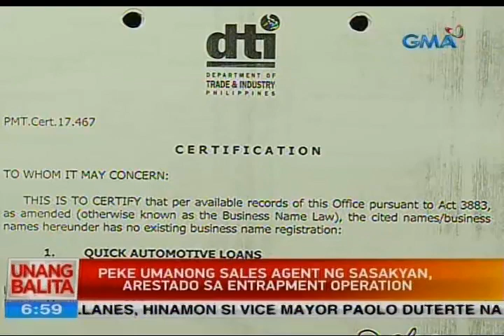UB: Peke umanong sales agent ng sasakyan, arestado sa entrapment operation